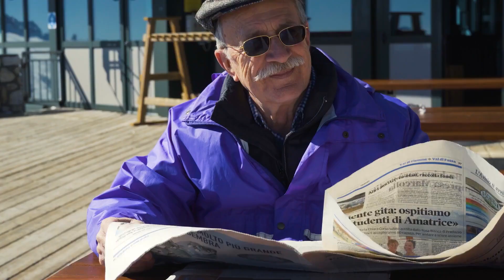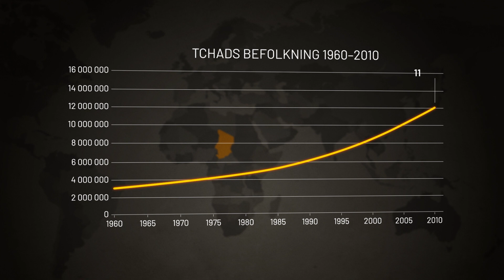Jämför befolkningsutveckling: Orsaker och konsekvenser Trailer (1874KM)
I republiken Tchad i Afrika lever närapå hälften av invånarna under fattigdomsgränsen, samtidigt ökar befolkningen stadigt. I Italien är det tvärtom, där minskar istället befolkningen. I den här filmen jämför vi befolkningsutvecklingen i Tchad med Italien för att se orsakerna och konsekvenserna av en ökande respektive en minskande befolkning.

En film för elever i högstadiet och gymnasiet när de läser ämnet geografi.

Till filmen finns en handledning med bland annat diskussionsfrågor, fördjupningsuppgifter samt ett quiz!

Kapitel:
Inledning
Italien – en minskande befolkning
Sjunkande födelsetal
Framtiden
Tchad – en växande befolkning
Höga födelsetal
En ung befolkning
Flyktingströmmar
Sammanfattning

“Riktigt bra, pedagogisk och intressant film. Använder den gärna själv när jag pratar om befolkning/demografi. Riktigt bra!”
– SO-lärare, högstadiet

Läroplansmål, grundskola:

Undervisningen i geografi ska behandla följande centrala innehåll i årskurs 7–9
Geografiska förhållanden, mönster och processer
- Orsaker till och konsekvenser av demografiska mönster och förändringar: befolkningsfördelning, befolkningsutveckling, migrationsmönster och urbanisering.

Hållbar utveckling
- Samband mellan ekonomisk och social levnadsstandard och faktorer som demografi, jämställdhet, utbildning och naturresurser.

Läroplansmål, gymnasium:

Geografi 1
Undervisningen i kursen ska behandla följande centrala innehåll:
Befolkningsutveckling, befolkningsfördelning och rumslig förändring. Urbanisering samt städers framväxt, funktion, struktur och miljöpåverkan. Betydelsen av migration, utbildning, miljöförändring, försörjningsstrategier, reproduktiv hälsa och familjeplanering sett ur olika perspektiv, till exempel kön, sexualitet, etnicitet och socioekonomiska förhållanden.